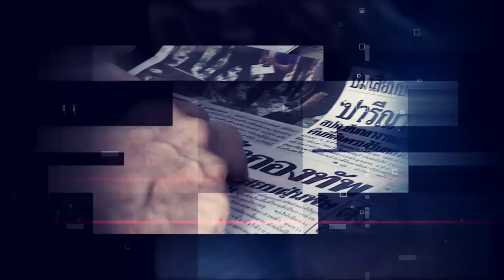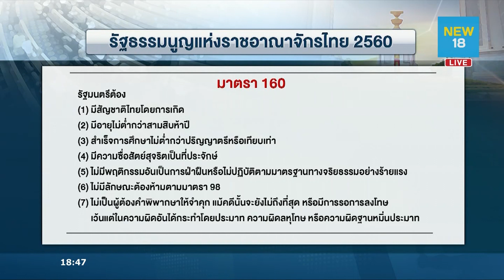แหล่งข่าวเล่ามา | 23 ก.พ. 64 | NEW18